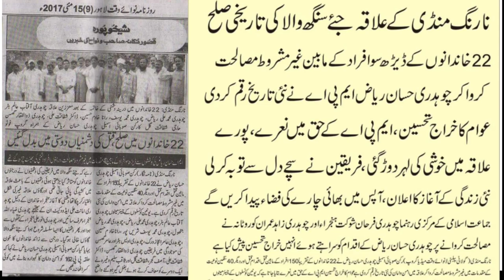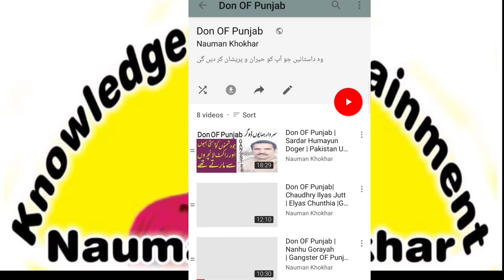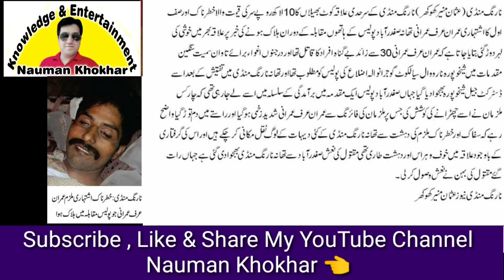Don OF Narang Mandi Riaz Gunga Gang Asghar Pahlwan Gang Gangsters OF Punjab Gang War Killer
Nauman Khokhar